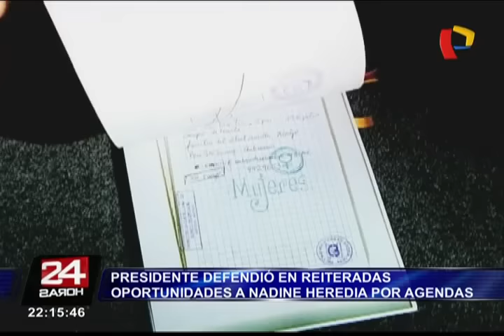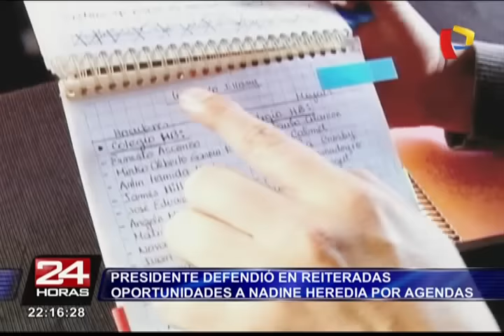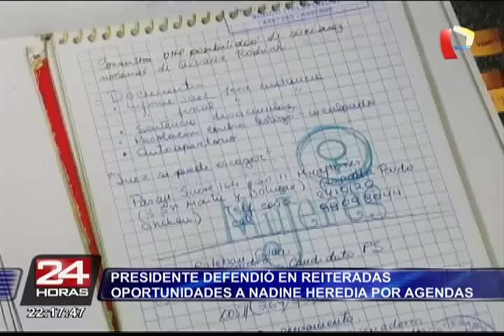Ollanta Humala: las reiteradas ocasiones en que defendió a Nadine Heredia por agendas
Con las recientes conclusiones de los peritos grafotécnicos, muchos afirman que tocará un cambio de estrategia.